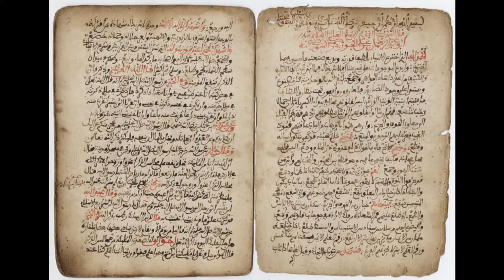Why Africa So Special for Everyone | Ashok | Tamil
Africa is the world's second-largest and second-most populous continent, after Asia. At about 30.3 million km² including adjacent islands, it covers 6% of Earth's total surface area and 20% of its land area. With 1.3 billion people as of 2018, it accounts for about 16% of the world's human population,
The South Deep mine is one of the largest gold mines in the South Africa and in the world. The mine is located in the north-east of the country in Gauteng. The mine has estimated reserves of 81.4 million oz,
It was 90 years ago Thursday that a station in the middle of the Libyan Desert recorded an amazing 58 degree Celsius temperature, which is 136.4 degrees Fahrenheit. That temperature has long stood as the all-time world record for hottest temperature ever recorded